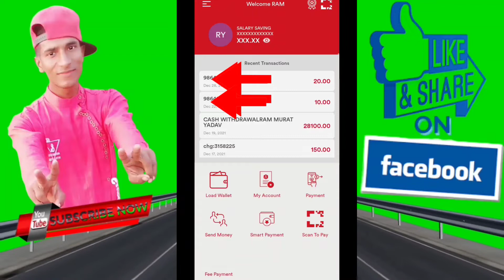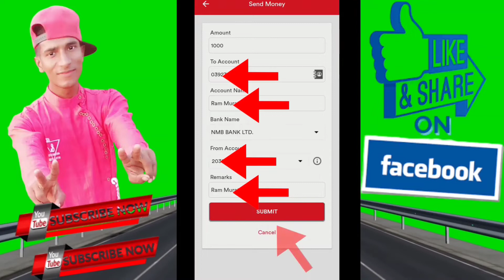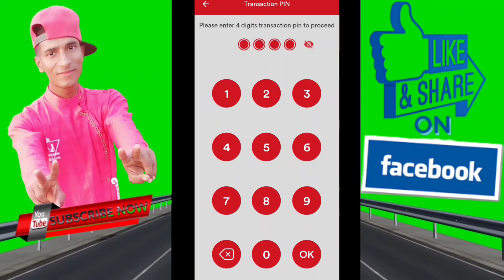How To Transfer Online Money Prabhu To NIC ASIA Bank in Nepali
🙏Hi! friend 🌷🌷🌷🌷🌷🌷🌷

👉️Sathi Haru Aajako Video Ma Hami Kura Garxa Ki Prabhu Bank Bata NIC ASIA Bank Ma Online Paisa Kasari Transfer Garne Bhanne Subject Ma Aaja Hami Kura Garxam

Send Money Prabhu Bank To  Nic Asia Bank
Prabhu Bank Bata Nic Asia Bank Ma Online Paisa Kasari Pathaune
Prabhu Bank Bata Nic Asia Bank Ma Online Paisa Pathaune Tarika
Prabhu Bank
Transfer Money Nic Asia To Prabhu Bank
Transfer Money Prabhu To Nic Asia Bank
Money Transfer Prabhu To Nic Asia Bank
Online Money Transfer Prabhu To Nic Asia Bank
Online Prabhu Bank Bata Nic Asia Bank Ma Paisa Kasari Transfer Garne
Ek Bank Bata Arko Bank Ma Online Paisa Transfer Garne Tarika

1.How to Hack wifi password in nepali

 2.How to remove image background in nepali

👉️Facebook_ID_Link🌷

👉️Twitter_ID_Link🌷

👉️instagram_ID_Link🌷

👉️🇳🇵Youtube_Channel_Link🇳🇵

Disclaimer_||…